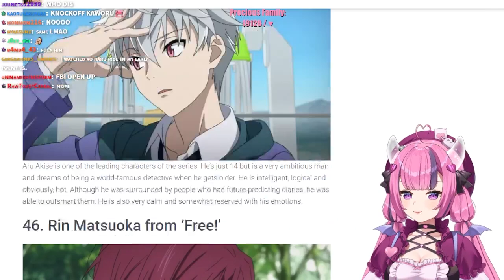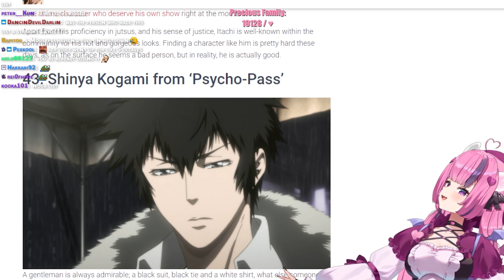Ironmouse Has an Absolute Meltdown Over Top 50 Anime Dudes List